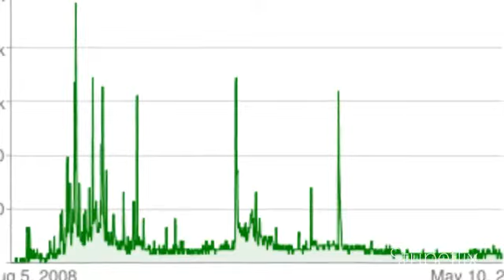Good Luck...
just a quickly thrown together slide show because xtranormal is being a dick.